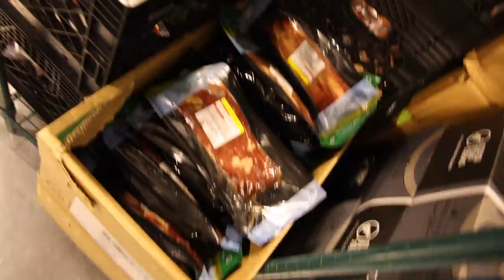Control Panel is HERE! Water Kefir Update? Local Beef Soon!? FFRM Vlog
00:00 - Any vacation ideas?
01:50 - Comparing the control panels
02:55 - Water Kefir update
04:01 - Into the depths (of the freezer)
04:50 - Another trip upstate?
06:04 - Pemmican
06:37 - Other business updates
07:51 - Wrapping things up
08:10 - Thanks for joining